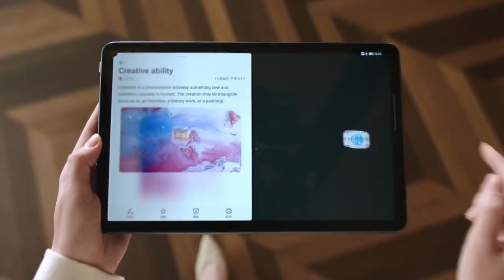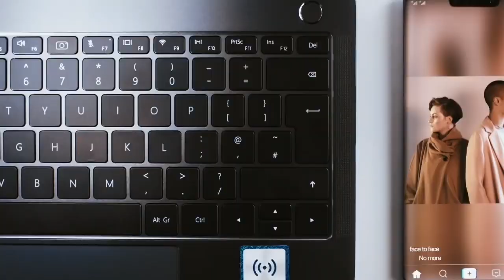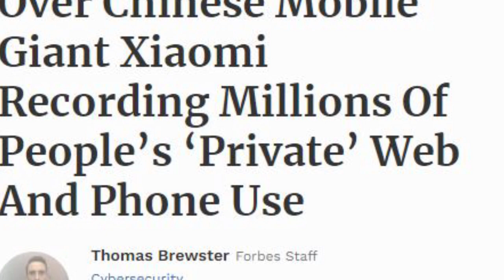দেশি Couple Sex Romantic Video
if you see full video so you must enjoy

Credit

Music Credit
FreeBackgroundMusic
Alston & Ozone – LSDesigns